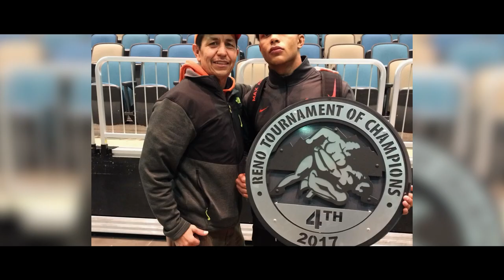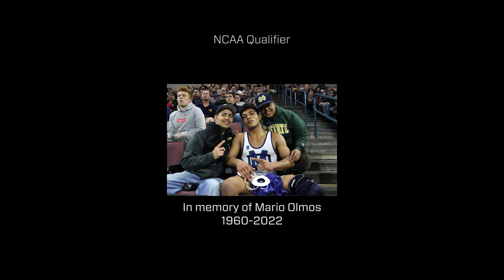Mateo Olmos | INSIDE THE DAM